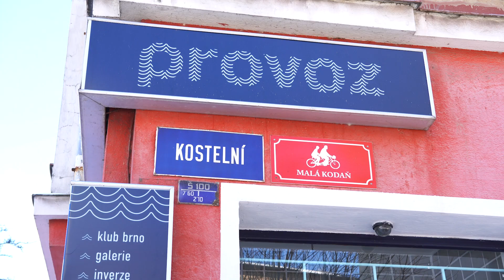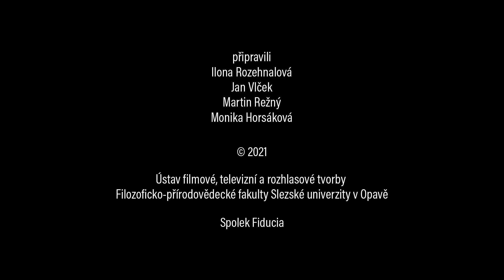Fiducia on-line – Hlasy města: Vasilios Chaleplis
Básník a hudebník Vasilios Chaleplis a jeho autorské čtení na střeše klubů Dock a Provoz u řeky.